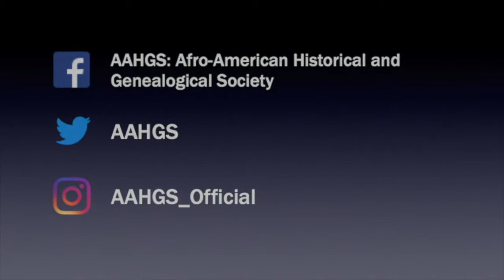Ric Murphy: What's Your 1619 Story? | Ancestry Research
Ric Murphy, AAHGS National VP of History talks about his own 1619 story.

In 1619, the first Africans who were captured from Angola were taken to Point Comfort, today’s Fort Monroe in Hampton, Virginia. These individuals were referred to as the "20 and odd Negores".

This year marks the 400th anniversary of the arrival of the first Africans. Commemorations will be happening across the country this year.

October 10-12 in Hyattsville, MD AAHGS will be hosting our 40th Conference and commemorate the 400th anniversary of the arrival of the first Africans in 1619.

The AAHGS Annual Conference is the largest international African American conference that promotes African-ancestored family history, genealogy, and cultural diversity by bringing together subject matter experts that promote scholarly research, provide resources for historical and genealogical studies, create a network of persons with similar interests, and assist members in documenting their histories.